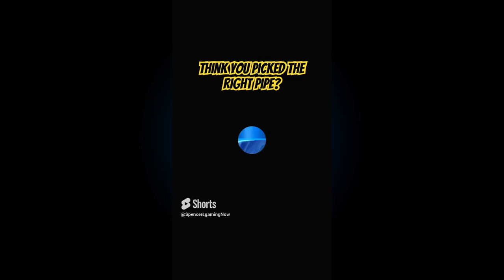Best NintenDONT's -June 2024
A collection of the most popular NintenDONT short's from the month of June.